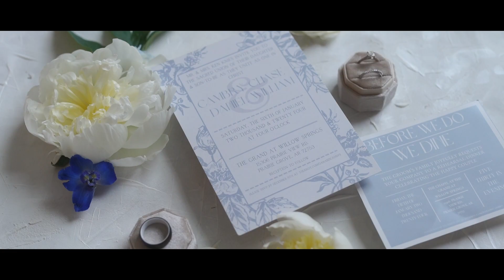Cambry & Dan Wedding